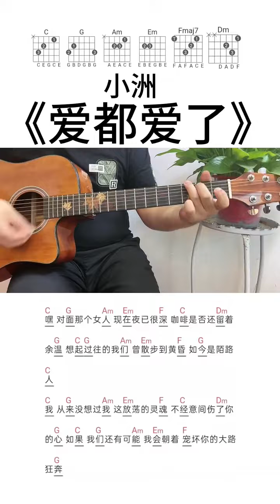零基础吉他教学 零基础学吉他 吉他教学 guitar solo music